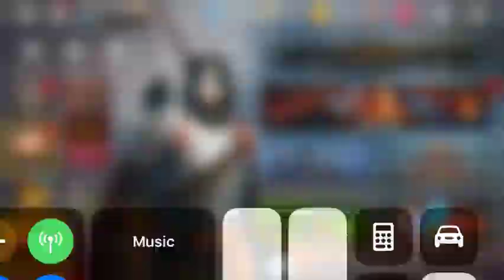Let’s Play Iron Blade E2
A continuation of The previous let’s play